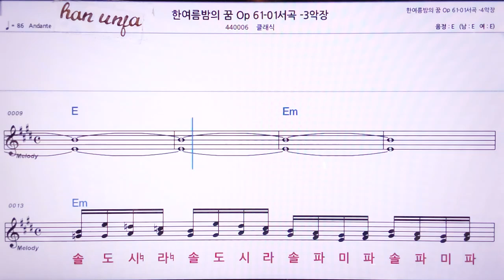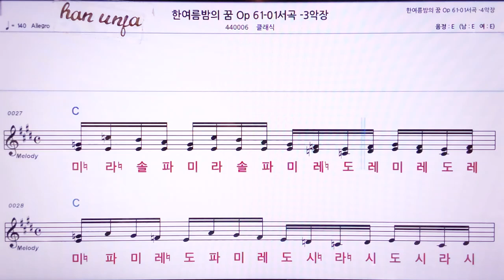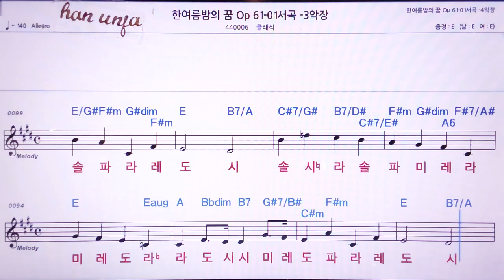💖 합주 협주곡 61-01번 서곡 3 악장/클래식 👍MR,노래방, 악보, 코드,Karaoke With Sheet Music